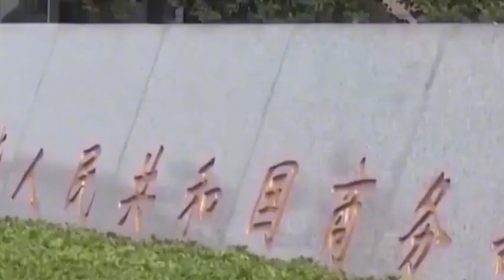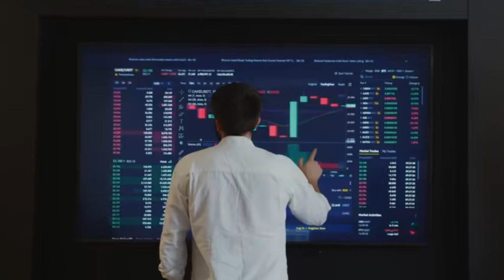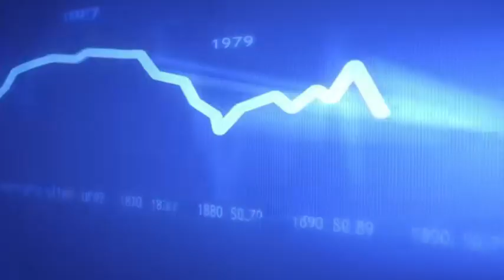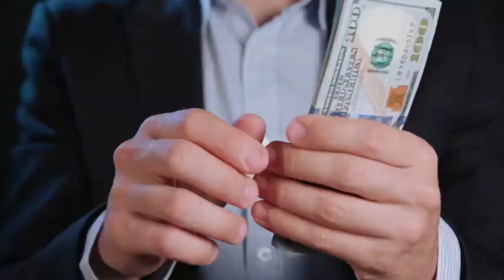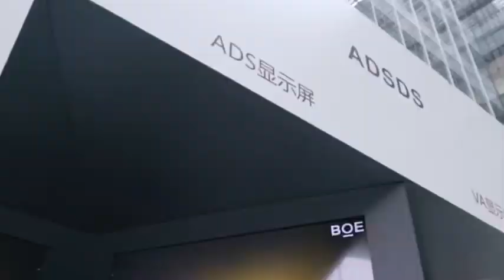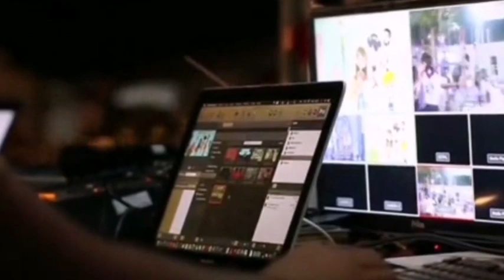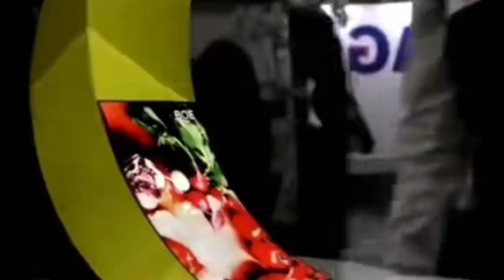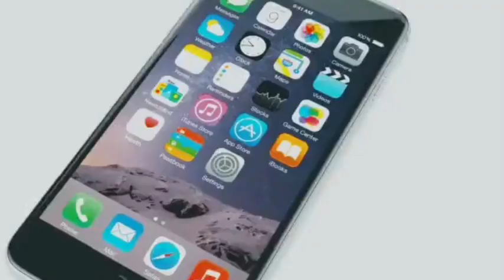ASML accelerates the shipment of NAEUV machines and faces pressure to be overtaken by China.